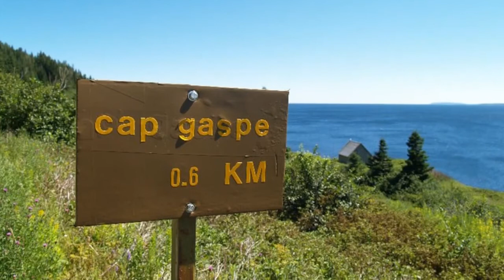The Right Left Hand--George Jones